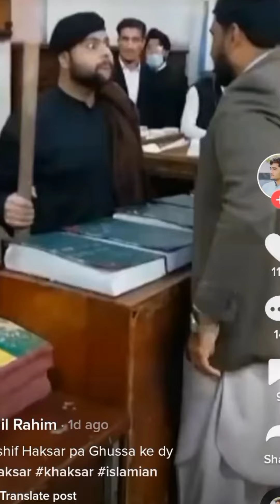Khaksar Islmia Collage Peshawar kpk/ pashto talk new vide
pashto talk new video khaksar islmia collage peshawar kpk new video